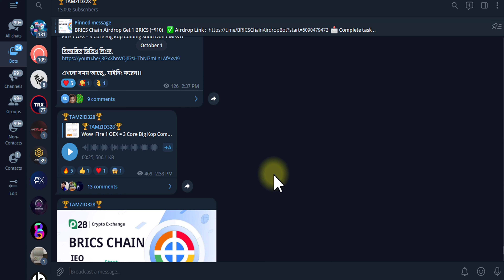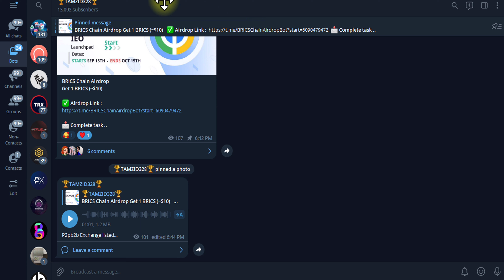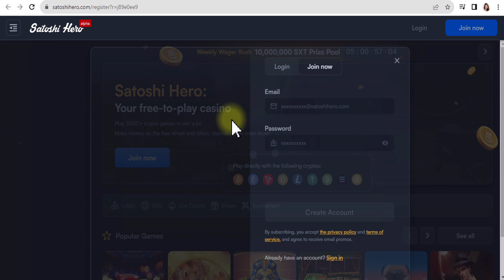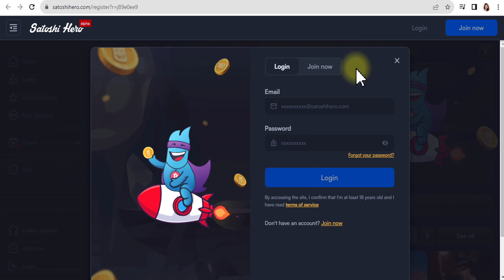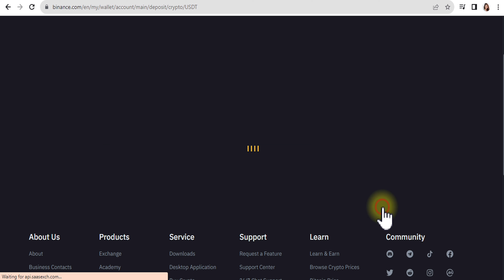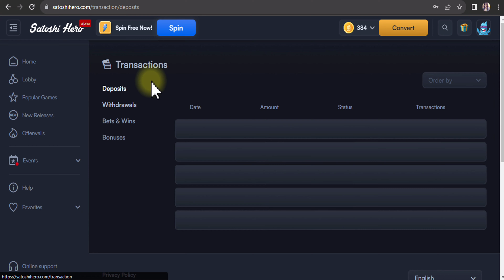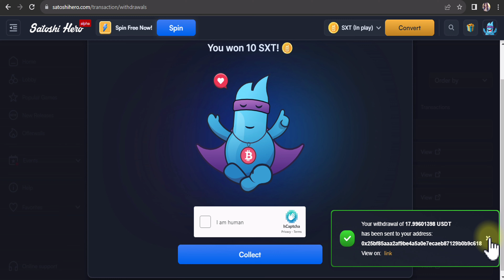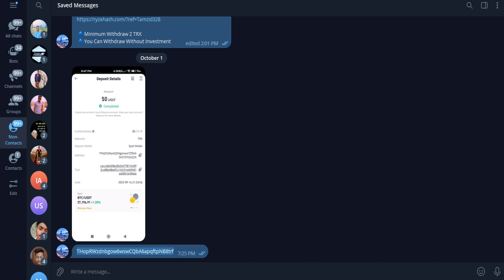১ টা সাইট থেকে ৫৭০০ টাকা পেমেন্ট নিলাম | Unlimited free income website | online income for students